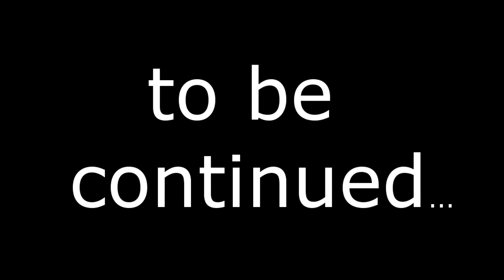Let's Play Overwatch [Gameplay][Ger][HD] #07 Episch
In diesem Video zeige ich euch das gamplay (Guide) von Verschiedene Helden in Overwatch.
In Overwatch gibt es 21 verschiedene Helden, die alle vollkommen unterschiedliche Fähigkeiten einsetzen können. Außerdem besitzt jeder Held eine Rolle, die er auf dem Schlachtfeld erfüllen soll.